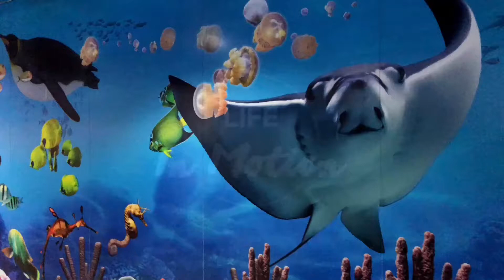Ocean World Bangkok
Ocean World in Siam Paragon Bangkok